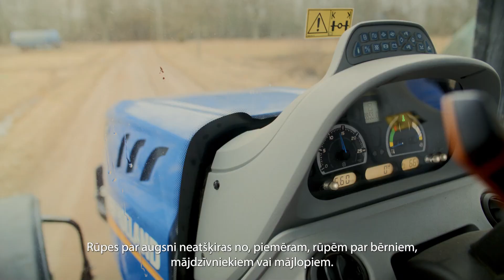Ed Noordam augsnes stāsts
Bioloģiskās saimniecības "Grīnis"  īpašnieks Ed Noordam Latvijā jau darbojas no 2008. gada. Apskati, cik svarīga un būtiska augsnes veselība ir viņam.